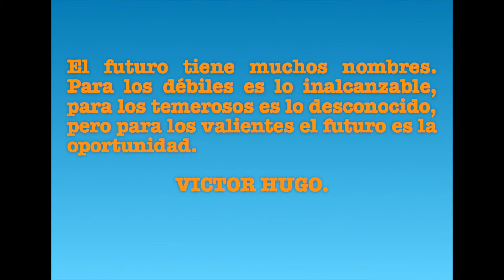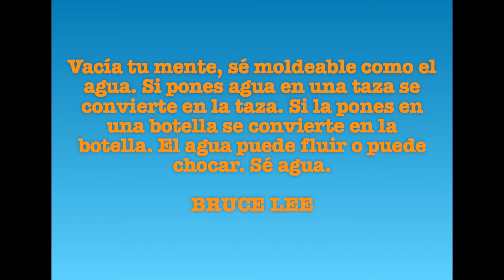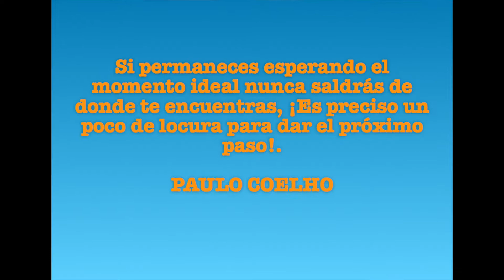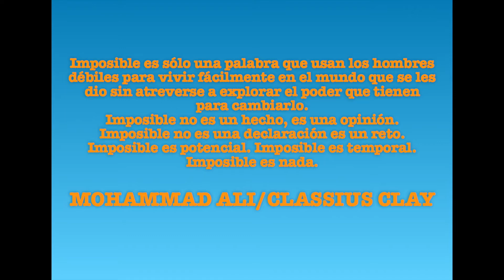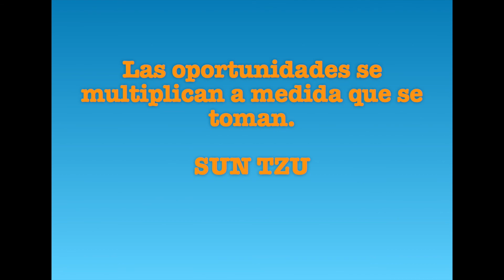La Salle PI juvenil femenino 2016-2017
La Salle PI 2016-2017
juvenil femenino